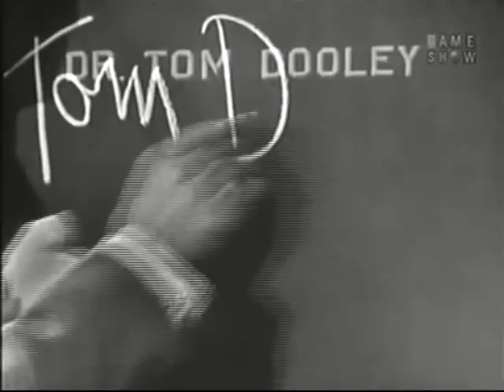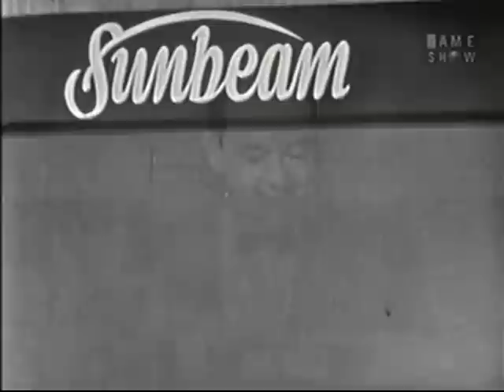Whats My Line Mystery Guest Walter Brennan